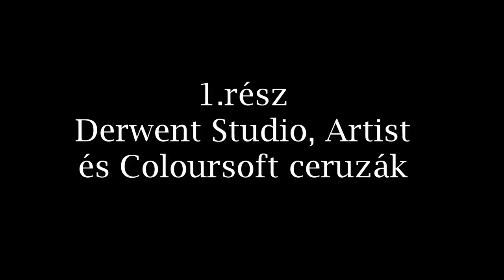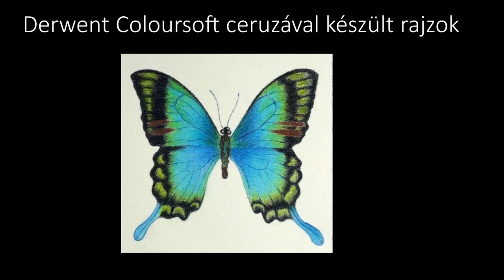Valdor Art Videó blog: Klasszikus színes ceruzák 1.rész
Egy kis segítség vásárlás előtt: a Derwent cég színes ceruzáit mutatom be, melyik milyen tulajdonságokkal bír, mire való. Az első részben a 3 alap fajtával foglalkozunk: a kemény, a puha és az extra puha ceruzával.